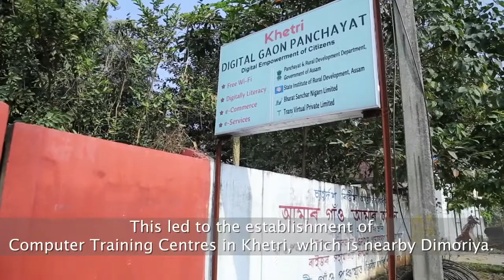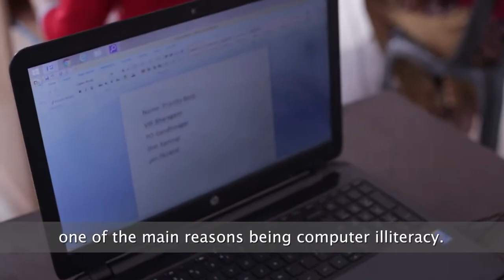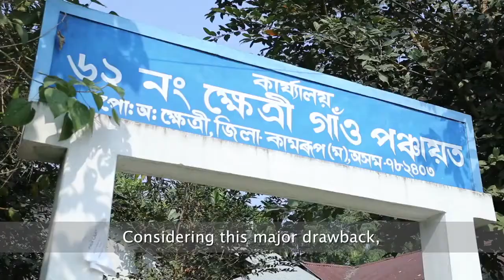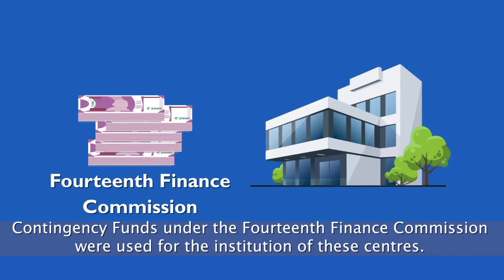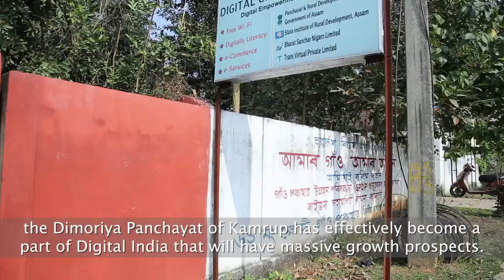Computer Training Centre Kamrup Gram Panchayat Assam Film with English Subtitles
NATIONAL INSTITUTE OF RURAL DEVELOPMENT AND PANCHAYATI RAJ  PRESENTS FILMS OF AWARD WINNING PANCHAYATS IN INDIA.
FILMS PRODUCED BY MINISTRY OF PANCHAYATI RAJ, GOVERNMENT OF INDIA